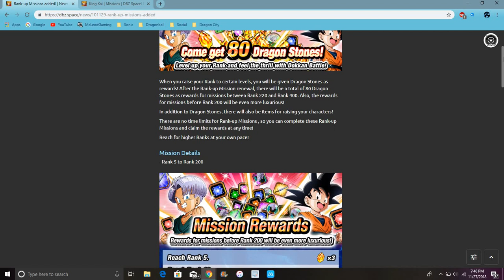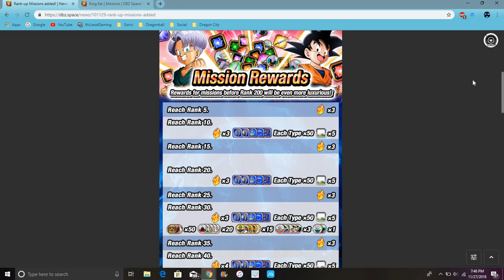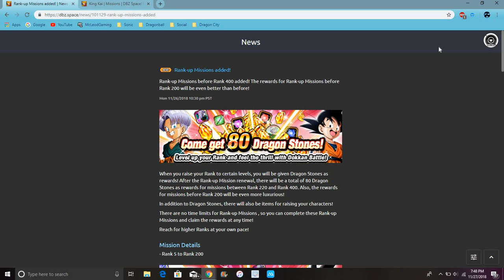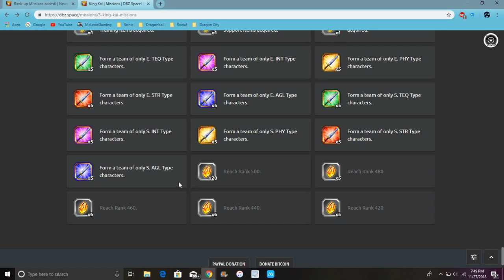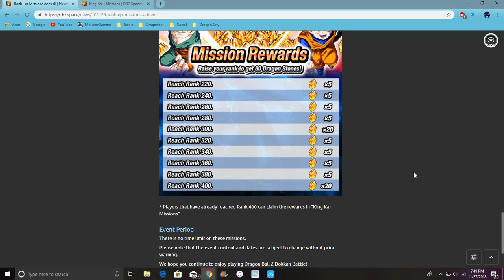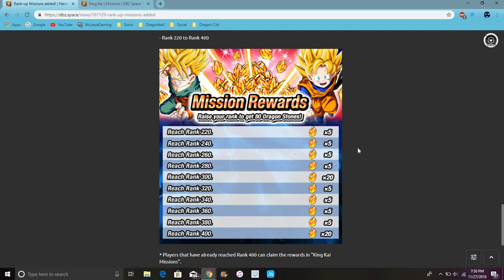All Of The Rank Up Missions Lots Of Orbs & STONES AND SAVE THEM DBZ Dokkan Battle